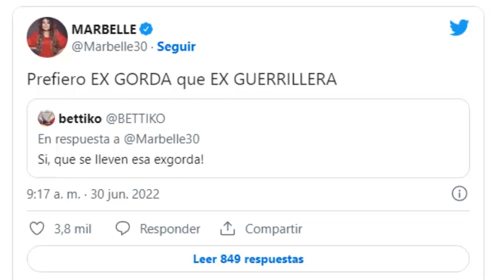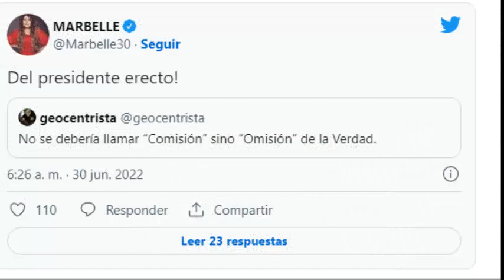ÚLTIMA HORA! MARBELLE EXPLOTA! NO SE ESPERABA ESTO!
Basta con pegarle una ojeada rápida a su Twitter, para poder evidenciar el caos y la rabia de la cantante, frente a la situación política del país!